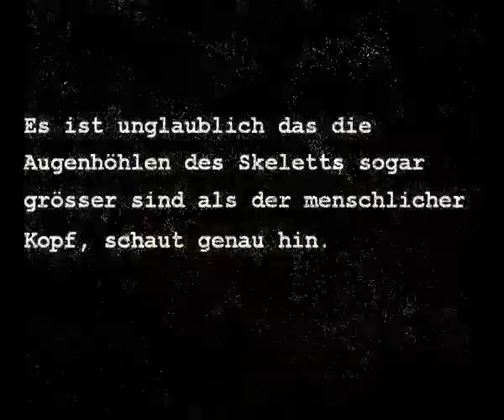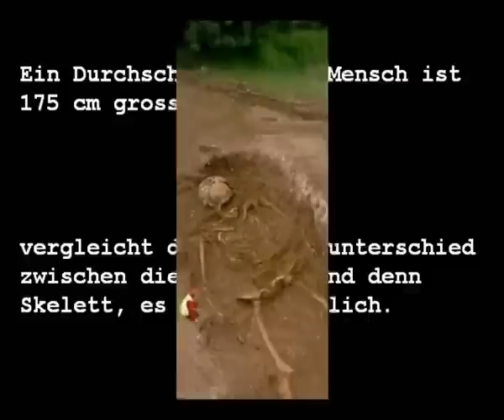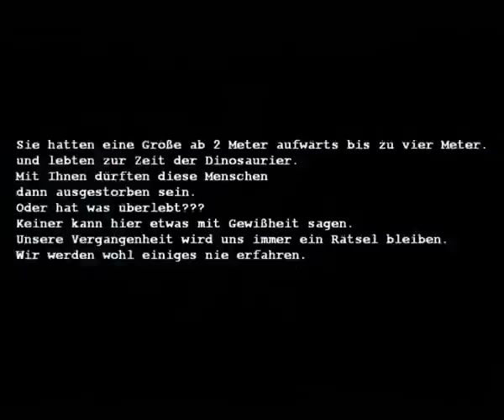Unglaublich grösste menschliche Skelette der Welt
In den verschiedensten Gegenden Nordamerikas existieren Berichte über Riesige menschliche Skelette und anderen Fossilien, die dort entdeckt wurden. November 1856 konnte man in einigen Lokalzeitungen von einem Fund lesen der von einem verwestenen Menschen stammen sollte, der über 3,28 Meter groß gewesen sei. Freigelegt wurde es von einigen Arbeitern die einen Weingarten in West Virginia pflügten. Der Fund wurde als Fälschung betitelt, nachdem eine Zeitung über 3 Kugeln berichtete, die im Schädel des Skeletts gefunden wurden. Leider wurden die Kugeln nicht näher beschrieben so daß es sich auch um einfach Blei- oder Kupferkügelchen gehandelt haben könnte. Auch ist nicht bekannt wo der angebliche Riese erneut begraben wurde, so daß es nicht möglich ist die Wahrheit über diesen Fund herauszufinden.

Auch bereits im Jahre 1823 wurde das Skelett eines 3,60 Meter großen riesen in Lompock Rancho, Kalifornien, entdeckt. Soldaten waren gerade dabei eine Grube, die als Pulvermagazin dienen sollte, auszugraben, als sie auf diese sterblichen Überreste stießen. Besonders auffällig an diesem Skelett war eine doppelte Zahnreihe. Außerdem wurden eine Vielzahl an großen Steinäxten, handgefertigten Patronen und Porphyrsteien, mit merkwürdigen Symbolen, freigelegt. Das Skelett wurde, nachdem die Anwohner der Gegend anfingen die Beigaben anzubeten, wieder vergraben. Der Ort an dem es nun liegen soll wurde, wie schon erwartet, vergessen.

Die mumifizierten Überreste von mysteriösen rothaarigen Menschen, die eine stattliche Größe von 2 bis 2,50 Metern aufwiesen, wurden im Jahre 1911 bei Lovelock Cave, 112 Km nordöstlich von Rene, ausgegeraben. Entdeckt wurden die mumifizierten Leichname durch Arbeiter, die dort Guano abbauten. Dieser Fund untermauerte die Legenden der dortigen Piute-Indianer. Sie berichteten von Menschen  mit den Merkmalen von Größe und Haarfarbe und wurden von ihnen als Si_Te-Cahs bezeichnet.

Die Wissenschaft riss sich nicht gerade um diesen Fund und somit wurden die Überreste nicht weitergehend untersucht. Das Humboldt Museum in Winnemucca, Nevada, ist heute glücklicher Weise im Besitz von einigen Knochen, Artefakten und einer der großen Schädel, der knappe 30 cm misst. Andere Artefakte von Lovelock findet man in Reno, im Museum der Historical Society of Nevada.

Die jedoch auffälligsten Funde von Riesen, wurden jedoch in den 80er Jahren des 19. Jahrhunderts in Togia Point (Bradford County) Pennsylvania gemacht. Hier wurde von einem staatlichen Gesichtswissenschaftler, einem Priester, einem Museumsleiter sowie einem Professor der Phillips Andover Academy, ein alter indianischer Grabhügel entdeckt. Die Knochen von 68 Menschen konnten geborgen werden. Die Durschnittsgröße der Männe betrug 2 Meter, wobei einige jedoch wesentlich größer waren. Besondere Aufmerskamkeit erregten jedoch einige Schädel; auf ihnen befanden sich, 5 cm über der perfekt geformten Stirn, Knochenauswüchse, die Hörner glichen. Diese mussten laut Untersuchung, schon seit der Geburt vorhanden gewesen sein. Einige der Exemplare wurden sogleich an das Museum für amerikanische Forschung gesandt.

Eigentlich sollte man meinen daß übergroße Skelette mit Schädeln auf denen Hörner sitzen nicht übersehen oder vergessen werden können. Dennoch will niemand im Museum etwas davon wissen. Das allein ist schon ein Rätsel für sich, sowie die mysteriösen Funde auch.